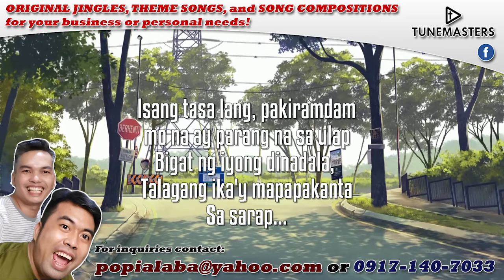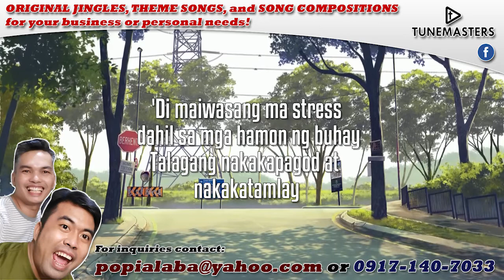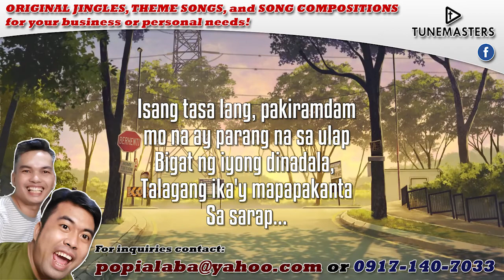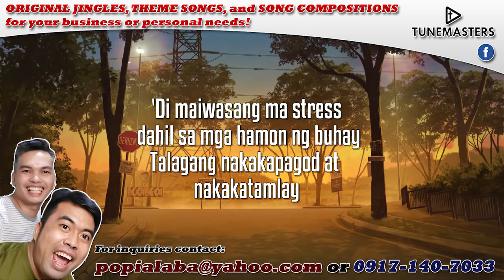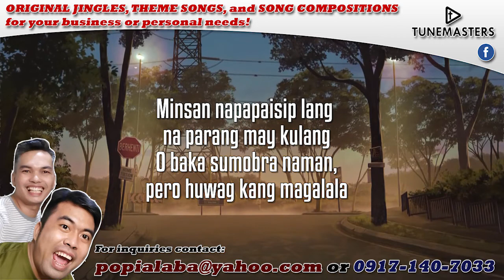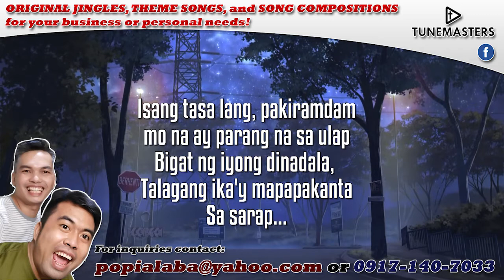Tunemasters - Paz Cafe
:) Featuring Lianna Templo on the Mic!

COLLAB VIDEOS: shorturl.at/deBO3

    shorturl.at/zRTXZ
    shorturl.at/cmnQU

INTERVIEWS: shorturl.at/ABFQW

KULITAN WITH KIDS: shorturl.at/amtV3

KUTAW QUESTIONS: shorturl.at/xGOW6

MY VIDEO PROJECTS: shorturl.at/jxJTY

MAGIC COMEDY: shorturl.at/bgpuv